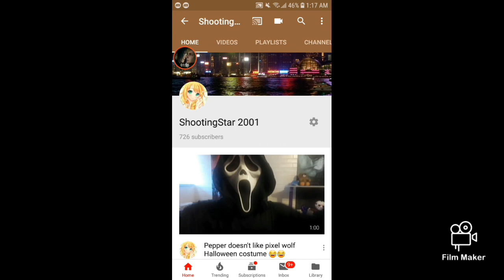Funny moments from live streams! (Part 3)